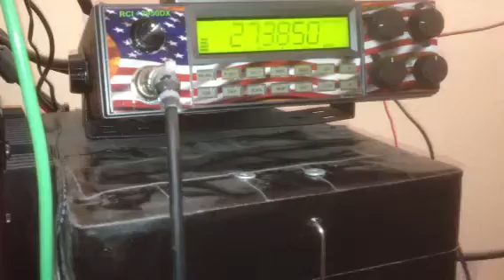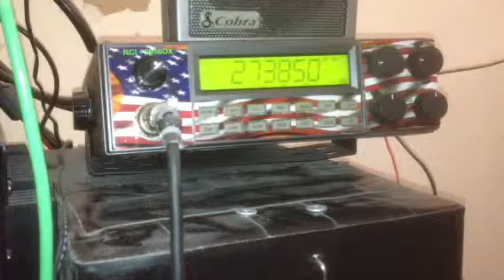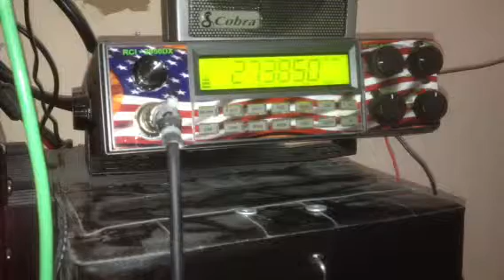Needle bender 67 Austin Texas and corpus Christie part 2